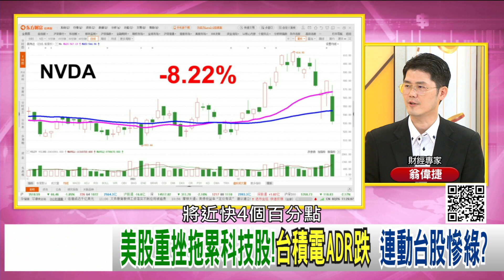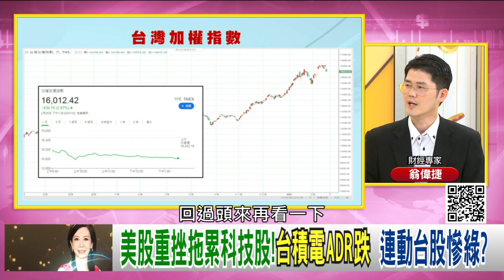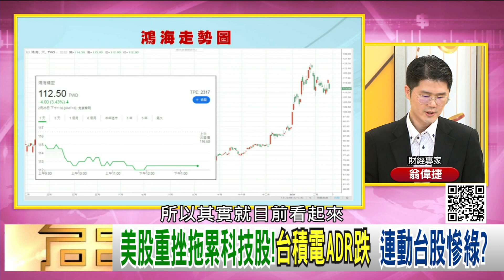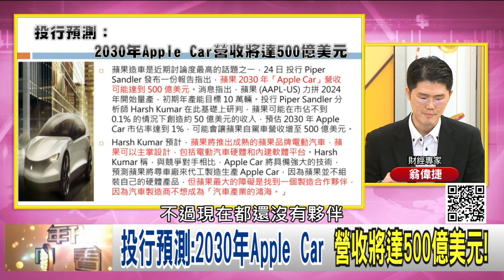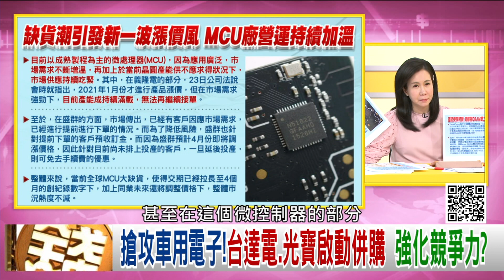精彩片段》翁偉捷:短線有危機存在...【年代向錢看】20210226